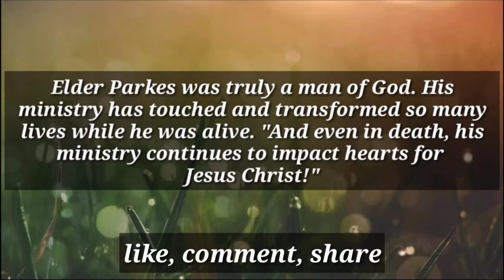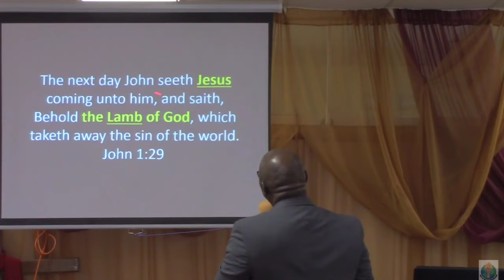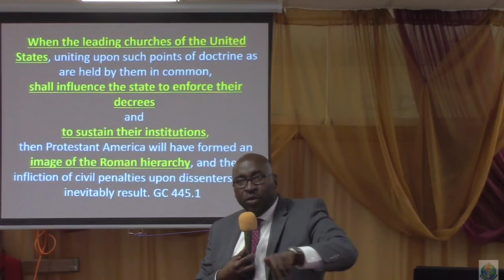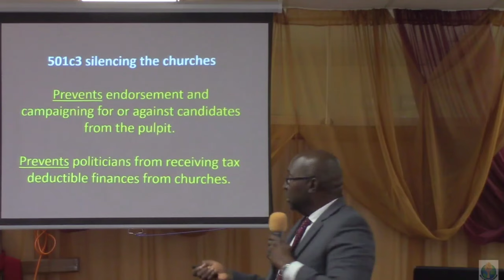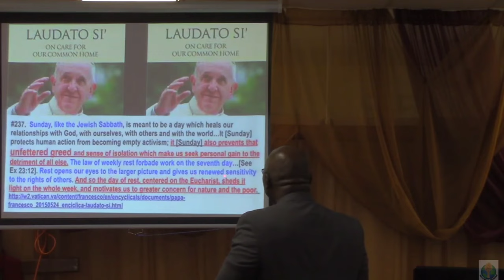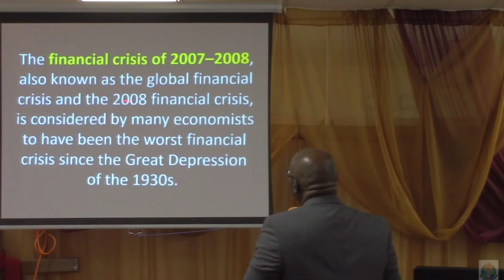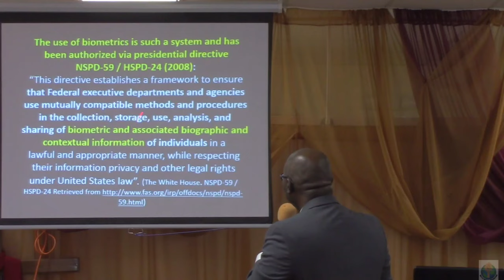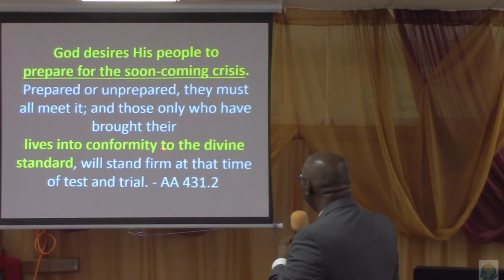1. The Great Crisis- Elder Robert Parkes